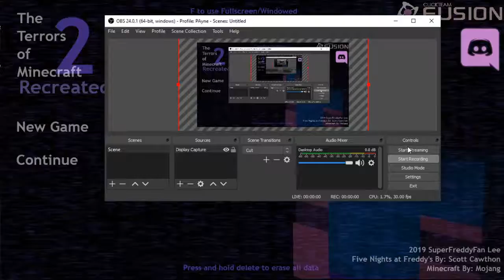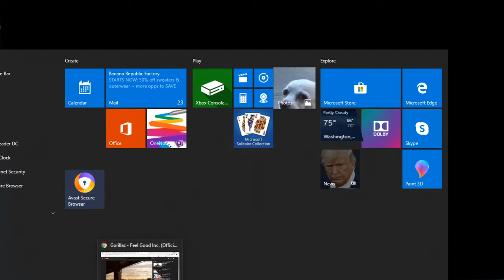OH the terror!!! terror of minecraft 2 night 1&2